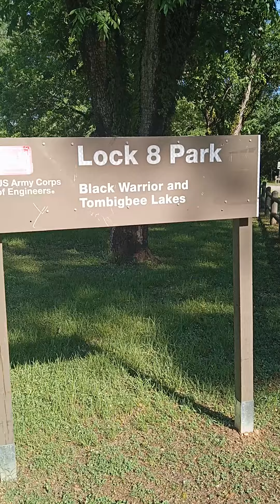bout to go do a little bream fishing 🎣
bout to go do Al little bream fishing 🎣🎣